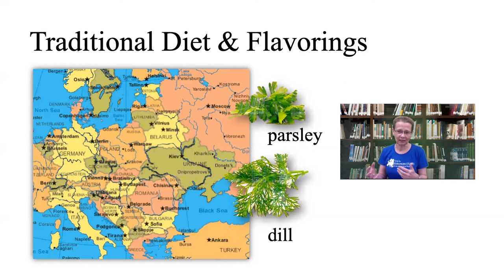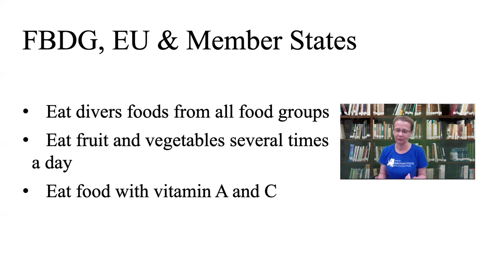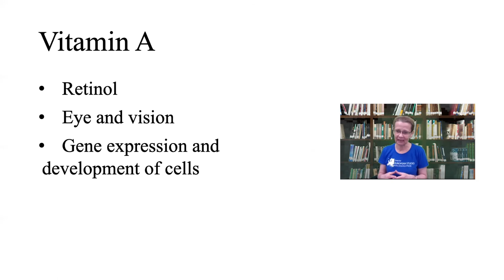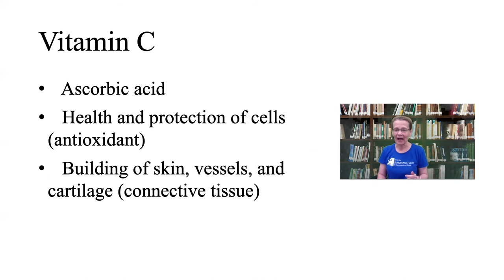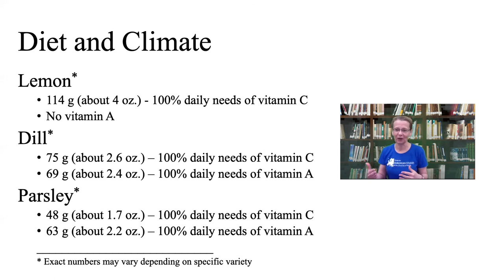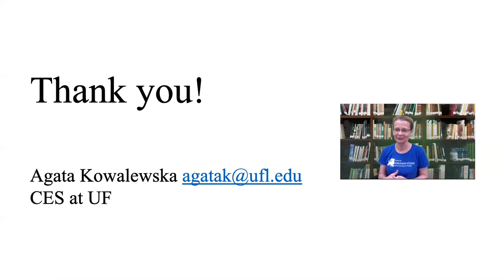Euroductions European Nutrition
Europa with a Nutritionist and Registered Dietician
The traditional diet of Central and Eastern Europe is known for being abundant in carbohydrates and animal proteins. Typical carbohydrates include potatoes, bread made of ray and wheat flours, and many different types of grains including buckwheat, millet, and sorghum served as porridge and dumplings. Animal proteins are not limited to muscle meats of beef, pork and lamb but include products from the whole animal, organ meats for example, as well as milk products, poultry and eggs.
The cuisine of that part of Europe is not known for an abundant use of spaces and most dishes have mild flavors. Two of the common herbs that add characteristic flavors are parsley and dill.

Many European countries and all the member states of the European Union follow specific Food Based Dietary Guidelines (FBDG). Each country developed FBDG based on foods specific for that country. However, some guidelines are general and can be summarized across the continent. Three examples of the more general recommendations urge Europeans to (1) eat diverse foods from all food groups, (2) eat fruits and vegetables several times a day, and (3) eat foods rich in vitamins A and C.

The climate of Central and Eastern Europe determines that foods, mostly fruits and vegetables are readily available only from May until September. Both, fruits and vegetables, are good sources of vitamins A and C. At the same time, the human body has daily needs of the vitamins regales of the season. At that point in our conversation, we can start appreciating the seasoning. Parsley and dill can be grown in small containers, in the window boxes and both are good sources of vitamins A and C.   We all know that citrus fruit and in particular lemon is a good source of vitamin C but unfortunately lemons do not grow in Central and Eastern Europe and they do not provide vitamin A. If we compare gram for gram dill, parsley and lemon, the green herbs have more vitamin C than lemon.

Resources
To learn more about the role of vitamin A in the body and the foods that are good sources of the nutrient, please use the National Institute of Health publications:
To learn more about the role of vitamin C in the body and the foods that are good sources of the nutrient, please use
USDA Complete nutritional profile of the herb is available in Food Data Central
FBDG for European Union and the member states are available as publications of European Commission through Health Promotion and Disease Prevention portal and are available